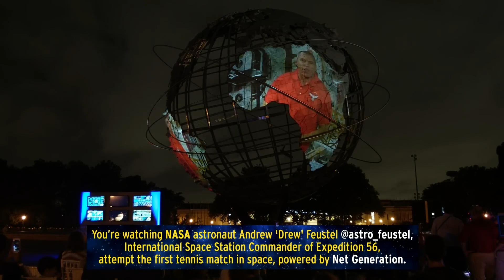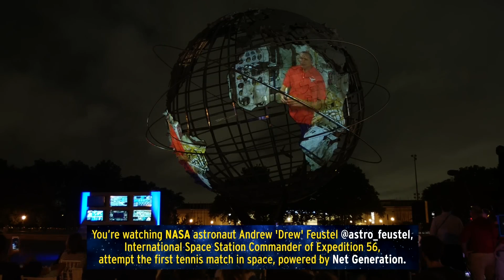The TRUTH About Eugenie Bouchard NEW Boyfriend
The TRUTH About Euenie Bouchard NEW Boyfriend

THIS is Eugenie Bouchard. And today we're diving into the juicy details of her latest flame. Spoiler alert: it ain't just about the tennis. With beaches, brunches, and New York lunches, the buzz has been impossible to ignore. But who's this mystery man turning heads alongside our tennis queen? And why's their story been so hush-hush? Get set for the TRUTH about Eugenie's new boyfriend.